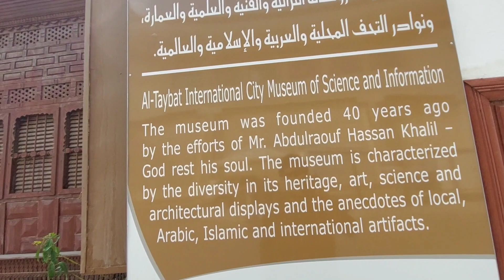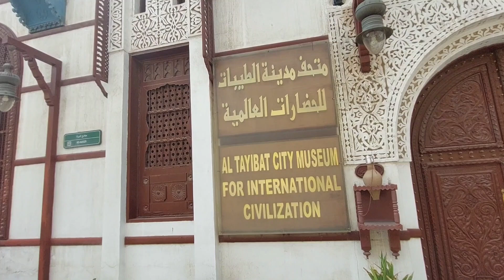new jeddah vilog😍 aj ki video me apko buht kuch dekhne ko mile ga❤️ umeed hai apko pasand aaye ga🥀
aslam o aleakum age ap mere channel pe pihli bar aaye ho to video dekh kar video pasand aaye to video like karen or channel ki link apne dosto k sath share karen

main blog ki video banata hon apko saudi ki buht sari jagaa apko dikhaon ga or ap logon ko intertement karon ga